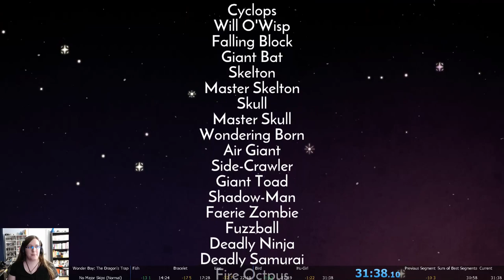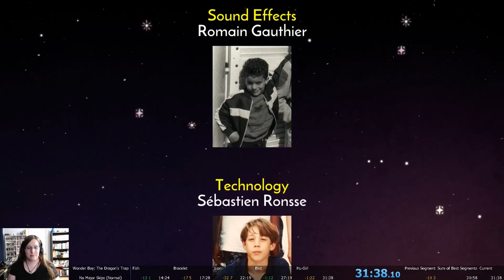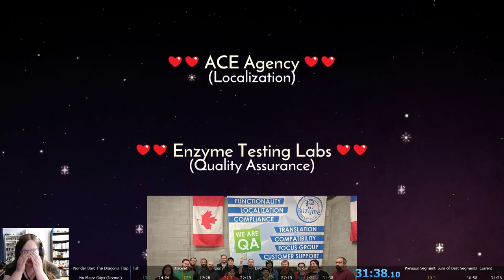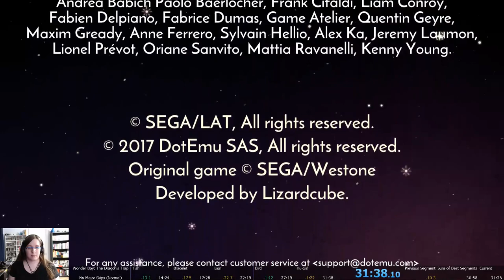Wonder Boy: The Dragon's Trap No Major Skips (Normal) Speedrun (31:38) WR